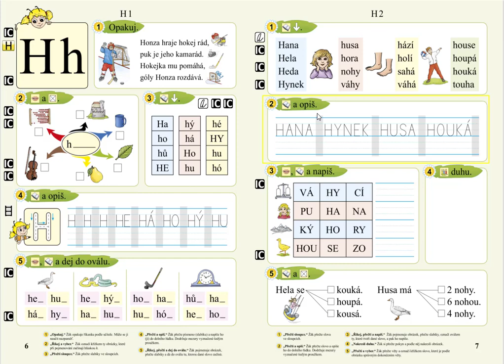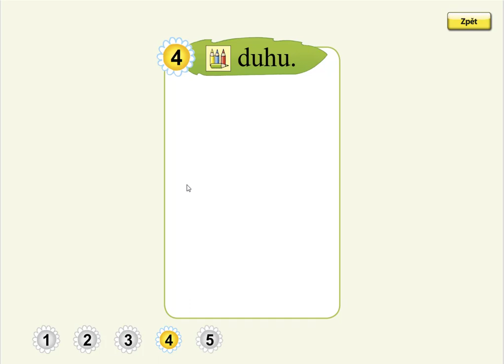Písmeno H (kreslení podle zadání), SLABIKÁŘ 2, str. 7, cv.4